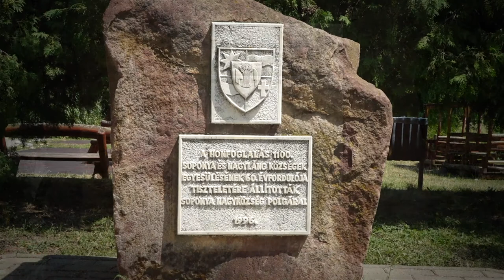Kalandozások Fejér megyében – Soponya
A Sárvíz mentén járunk, a Nyugat- Mezőföld keleti részén járunk, Táctól – vagy ha úgy tetszik: Gorsiumtól – nagyjából nyolc kilométernyire. Ezúttal egy régi dunántúli települést kerestünk fel – úti célunk: Soponya.